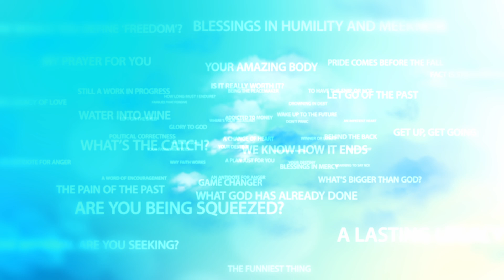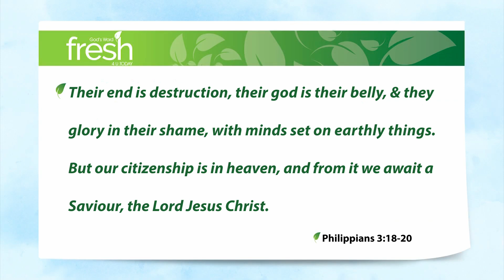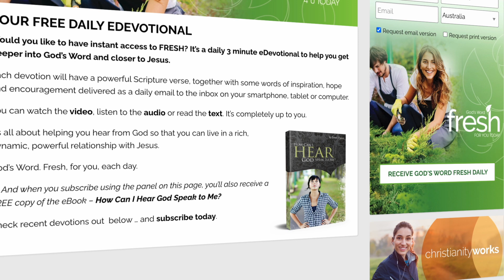Take the High Road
The world is full distractions. Some of them are very good distractions. But little by little they add up, and before you know it you’re on a slippery slide hurtling downward away from God.

I pray that God’s blessed you with enough food to eat, a roof over your head, clothing and some loving relationships. And hey, on top of those basics, it’s great to watch an entertaining movie, or shout until you’re hoarse for your favourite sporting team, or take a bit of a holiday.

There’s nothing wrong with any of those things, until … they become the main things in our lives. Until we want more and more of them. Until they take us so far from God that in our thoughts, words, deeds, in our hopes, dreams and desires, we become, in effect, enemies of the Cross. Listen up:

Philippians 3:18-20 For many, of whom I have often told you and now tell you even with tears, walk as enemies of the cross of Christ. Their end is destruction, their god is their belly, and they glory in their shame, with minds set on earthly things. But our citizenship is in heaven, and from it we await a Saviour, the Lord Jesus Christ. (ESV)

How do many walk life’s journey? As enemies of the cross of Christ, never filled, never satisfied, unwittingly haven having chosen the low road toward destruction. But you and I are citizens of heaven. We’re waiting for Jesus to return.

Friend, in your journey, in your walk through this life, God has called you to take the high road. Don’t become an enemy of the cross.